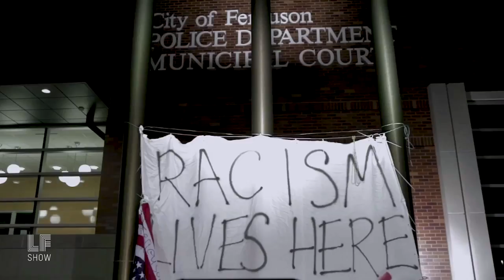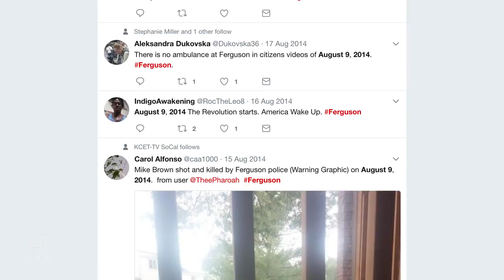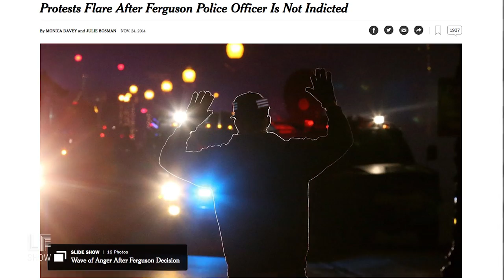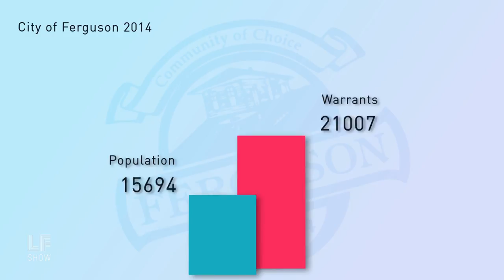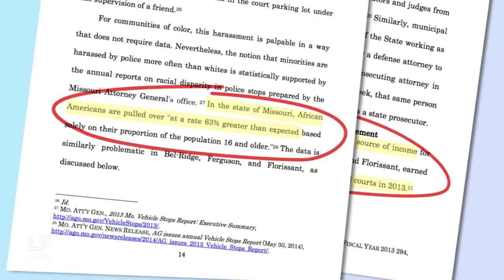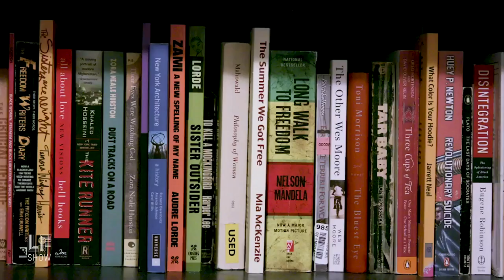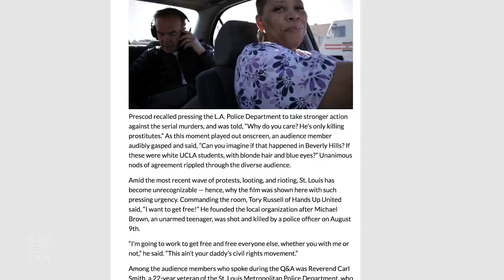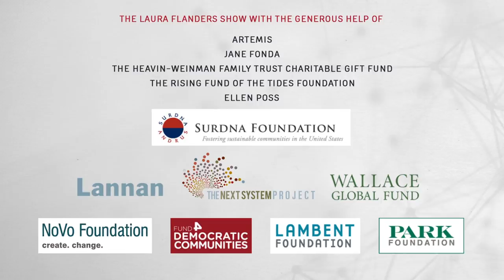Whose Streets? Going Beyond the Headlines of the Ferguson Story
Going beyond the headlines of the Ferguson story, this week on The Laura Flanders Show we'll talk with one of the directors of the documentary Whose Streets?. As the news cameras left Ferguson, Missouri, after the police killing of Michael Brown, Sabaah Folayan and her team stayed on to document what happens to people subjected to police violence as a matter of routine. And an F Word from me on surveillance. If you're not outraged, you're not paying attention and if you are, well the feds know about it.